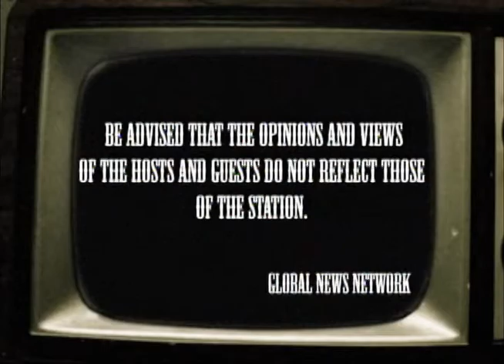philippines uncut episode 061012 part1